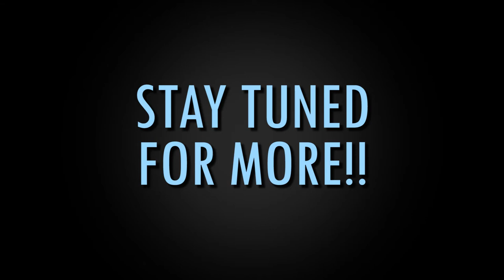Frank Zappa - Echidna's Arf (of you) performed by Ryan Jackson Troika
Just a preview, part of an entire set of classic Zappa tunes.
Live at Tribute Fest, Tammany Hall in Worcester 10/5/13.

Filmed with a Canon 5D Mark III and 50mm f/1.4 lens.

Ryan Jackson - Guitar, Vocals
Tom Dowd - Guitar, Vocals
Joe Brogan - Trumpet
Pete Danilchuk - Keys
Derek Van Wormer - Bass
Chris Anderson - Drums